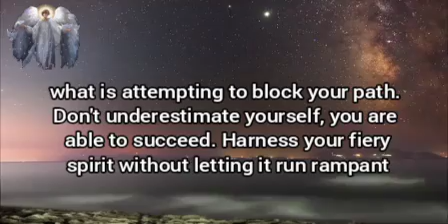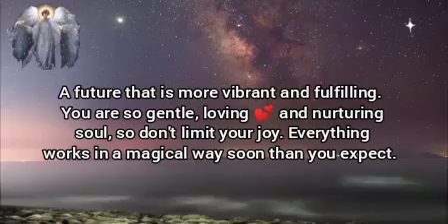🦋You have to cut off this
It is a beautiful day.